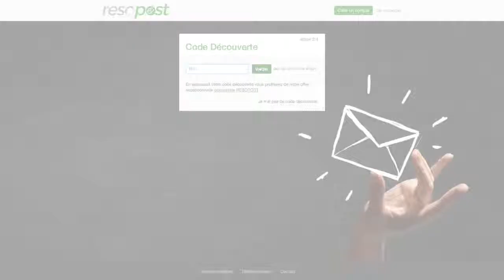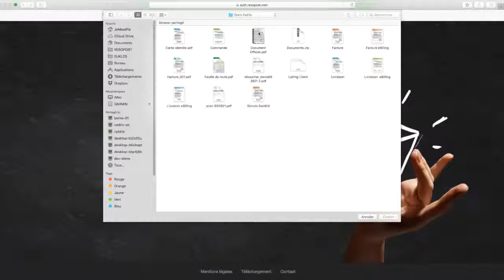TUTO RESOPOST 01 - Comment s'inscrire sur RESOPOST ?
Omniburo, partenaire RESOPOST, vous explique moins de 2 minutes comment s'inscrire sur l'application RESOPOST pour dématérialiser ses factures, son courrier  ?